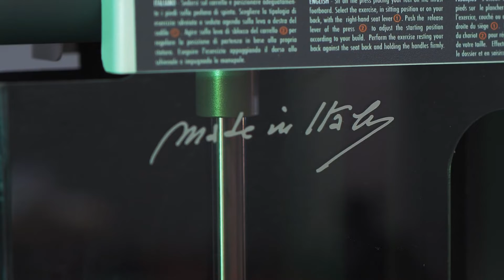Panatta Horizontal Leg Press FitEVO - Vízszintes Lábtoló 1FE085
A Panatta gépek olasz tervezőmérnökök kiváló munkájának eredménye mely világszínvonalú ergonómiájáról, különleges megoldásairól, egyedi formatervezéséről és nagyon széles kínálatáról híresült el és vált az egyik legnépszerűbb márkák egyikévé.

A Panatta FitEVO családja képviseli az izotóniás edzést, előfeszítési és kiemeléskönnyítő technológiája csökkenti a sérülések kockázatát, a körkörös konvergens mozgások pedig kímélik az ízületeket és követik a természetes mozgást.

További információkért nézze meg a videót, vagy keressen minket elérhetőségünk egyikén.